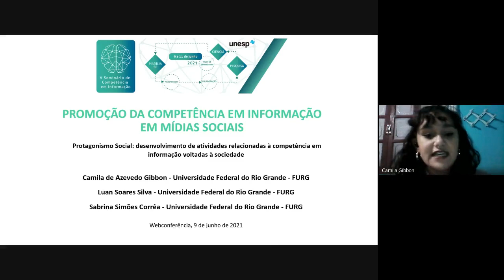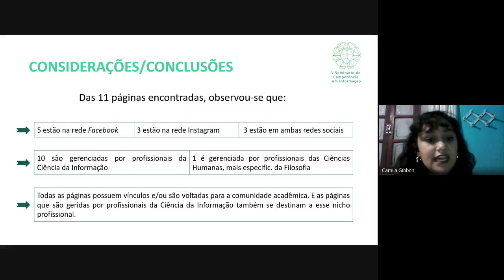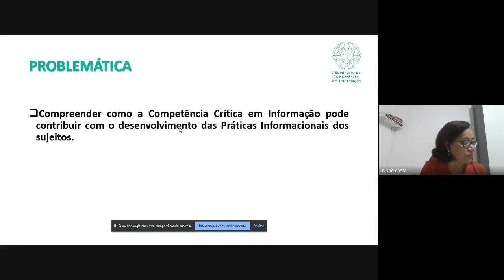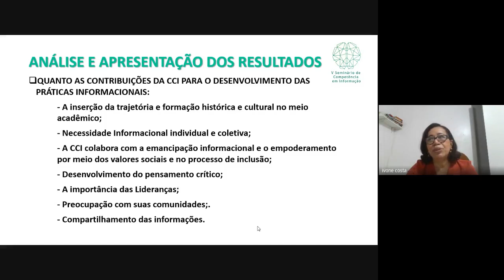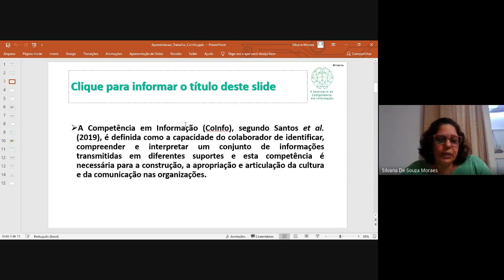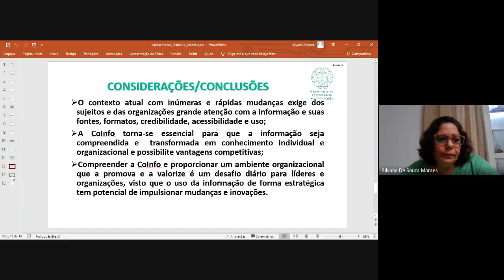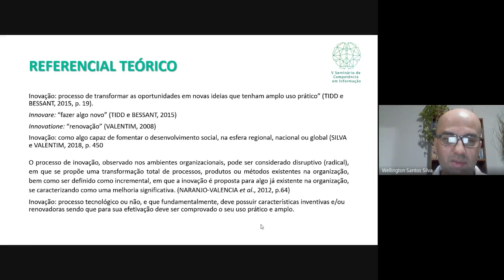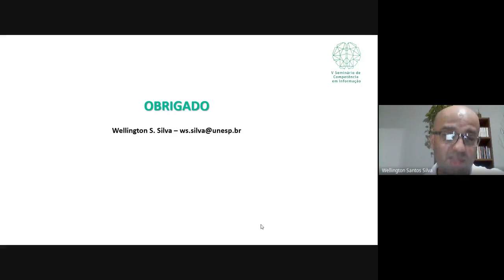V CoInfo - Sala 3 - Tema 3 - Protagonismo Social - Dia 09/06/2021 - Tarde - Parte 2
V CoInfo - Sala 3 - Tema 3 - Protagonismo Social - Dia 09/06/2021 - Tarde - Parte 2 (quarta-feira)
Coordenação: Profa. Dra. Elaine da Silva
Secretaria: Ms. Anahi Rocha Silva

Promoção da competência em informação em mídias sociais
Camila de Azevedo Gibbon, Luan Soares Silva, Sabrina Simões Corrêa

As práticas informacionais de estudantes quilombolas: contribuições da competência crítica em informação
Maria Ivone Maia da Costa, Renata Lira Furtado

Competência em informação no contexto das organizações: benefícios, requisitos e conexões
Silvana de Souza Moraes, Tatiane Tolentino da Silva, Ieda Pelógia Martins Damian

Biblioteca de Coisas: uma possibilidade inovadora de se pensar e fazer biblioteca pública
Wellington Santos Silva, Elaine da Silva